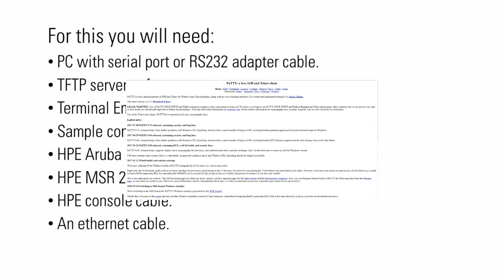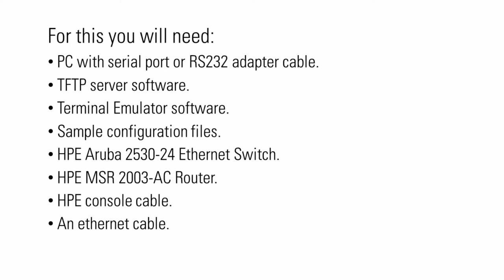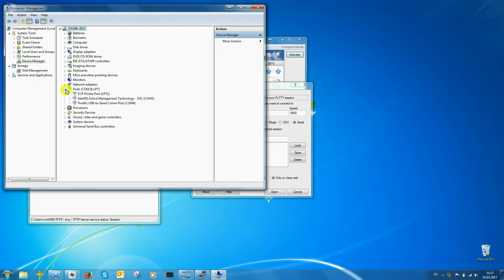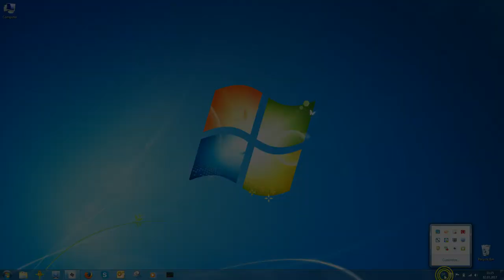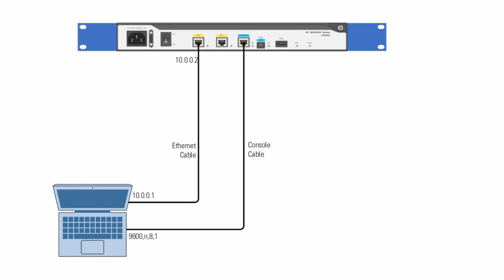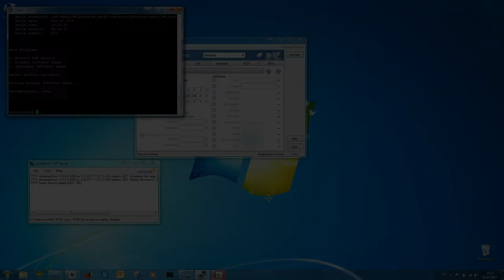Capacity Max: Loading the Switch and Router config files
In this video, I show how to load the Motorola provided sample router and switch configurations into the HPE 2530-24 Switch and MSR2003-AC Router.

The steps in this video are described in §3.7 of the Capacity Max R2.8 Installation and Configuration Manual MN002731A01 (Rev. AD).